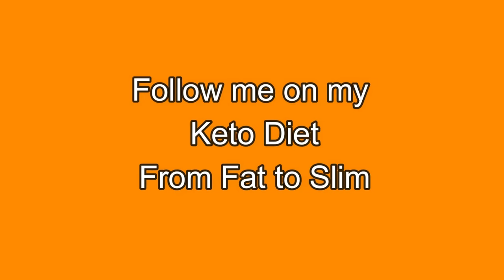🆕Keto Weight Loss My Journey Weight Loss Journey 2021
Keto Weight Loss My Journey, you can check out:

The video is showing Keto Weight Loss My Journey information
-Weight loss journey  end of week 8 on Keto follow my weight loss Journey on Keto
-My weight loss journey on the Keto Diet Wow it works for me.
-Weight loss journey keto it works for me follow my weight loss Journey with tips and more.

So you would like to know more about Keto Weight Loss My Journey, I did too and here is the the video I made.
Keto Weight Loss My Journey interested me so I did some research and created this YT video .
Follow our videos concerning Keto Weight Loss My Journey and also other similar subjects on my channel Retired and Living the Dream

If you were trying to find more info about weight loss journey or my weight loss journey did this video help?
 Maybe you wish to comment listed below and let me understand what else I can assist you with or information on Keto Weight Loss My Journey.